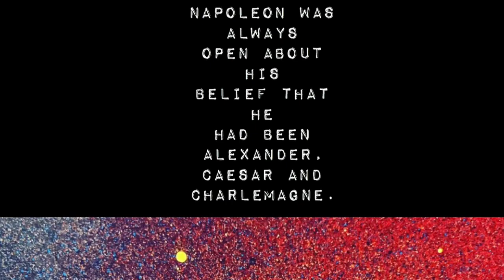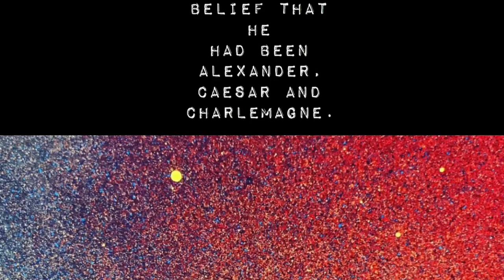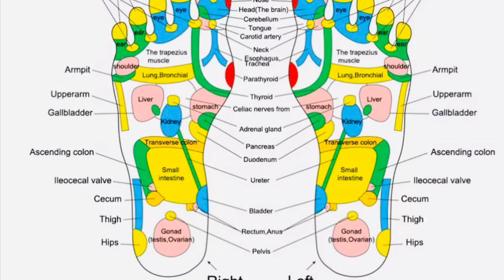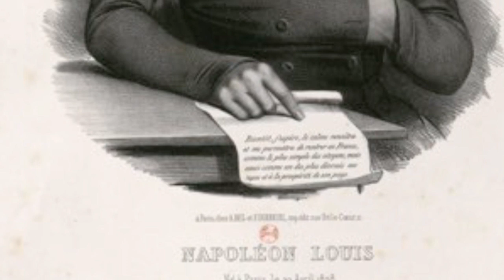Memoirs of Napoleon’s Doctor, Barry O’Meara, 106-113.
Napoleon really doesn’t have to talk to Sir Hudson Lowe.

Napoléon n'a vraiment pas besoin de parler à Sir Hudson Lowe.